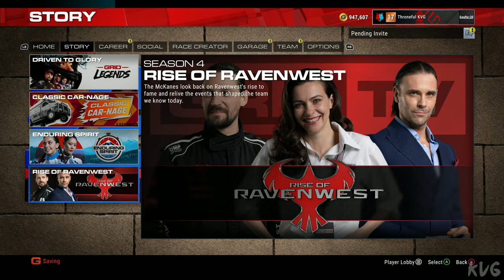GRID Legends: Rise of Ravenwest - Walkthrough - Part 1 - Pick Up The Torch (PC UHD) [4K60FPS]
Game Information

Jump into the controversial history of Ravenwest, the most infamous team in the GRID World Series. In the third GRID Legends premium content pack — Rise of Ravenwest — follow the events that propelled the team to stardom and set them onto a path of 5 consecutive GRID World Series championships.

Relive the glory days of Ryan and Nathan McKane as they embark on an epic journey, starting with Ravenwest’s inception, moving on to Nathan’s first GRID World Series title, and beyond. With 11 story events, 4 vehicles, and 3 new career events, can you fight off the competition and ensure Ravenwest’s success, no matter the cost?

Those with the Deluxe Edition of GRID Legends get instant access to Rise of Ravenwest. Deluxe Edition players can invite friends to play the pack’s content for free**. Additionally, Rise of Ravenwest can be purchased separately.

Here’s everything that’s included:
- 4 new Vehicles
- 4 new layout variants at Miami
- 11 new, themed Story Experiences
- 3 new Career Events
- 2 existing routes with added Ramps & 1 existing route with added boost gates
- Plus new Liveries, Icons, and Banners